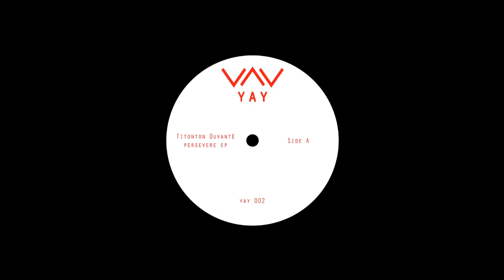Titonton Duvantè - Until you understand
Titonton Duvantè - Persevere EP  // LOW BITRATE (96kbps)

Label: Yay Recordings | Yay 002
Format: Vinyl, 12"
Country: IT
Released: August 2015

Tracklist:
A1: Persevere
B1: Until you understand
B2: The reason why

Written and produced by Titonton Duvantè